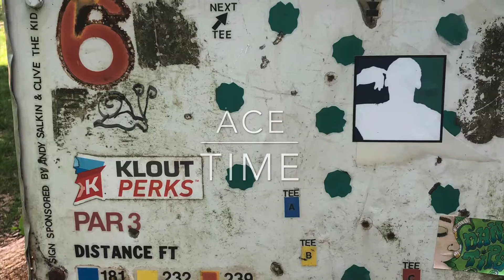Chameleon Warden Ace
Kevin Gleason PDGA# 19195. After only throwing this beautiful pink lucid chameleon warden for 4 holes I get a nice Ace with it.